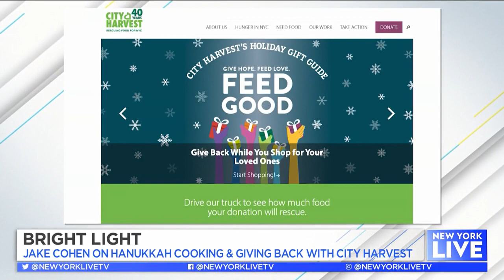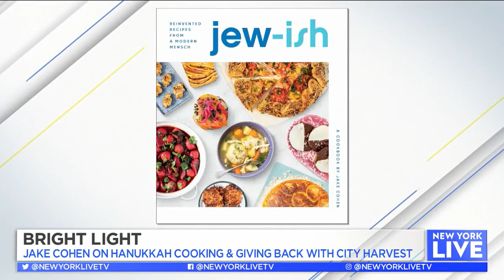In The Kitchen With Jake Cohen! | New York Live TV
New York Times Best Selling author Jake Cohen stops by to share modern Jewish Hanukkah recipes with Sara Gore and giving back with City Harvest.